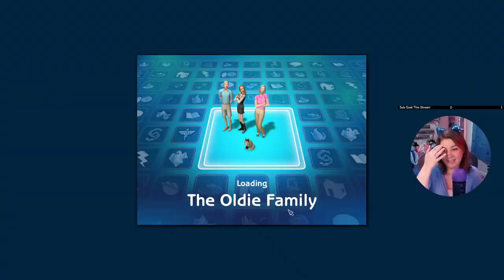The Oldies Round 2 - Sims 2 Pleasantview